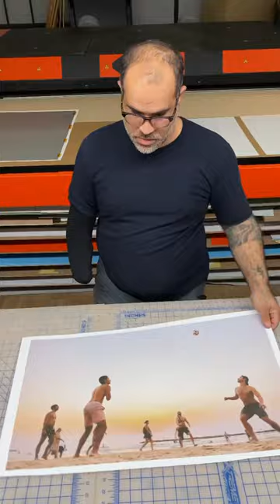Printing Lab in Tel Aviv. Sublimation, HD metal print with matte finish.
Travel photography printing
◌ CNC cutting
◌ HD metal with matte finish
◌ Floating back frame

◌ Printing Lab -📍Tel Aviv, Ben Shemen Street, 4.